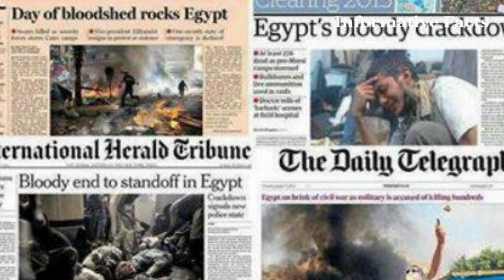তৃতীয় বিশ্ব যুদ্ধের দিকে যাচ্ছে ? ইসরায়েল কে কঠোর হুশিয়ারি israel iran military@InformativeFact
লেবাননের বিরুদ্ধে সর্বাত্তক যুদ্ধের ঘোষণা দিয়েছে ইজরাইলের সেনাবাহিনী এবং চুরান্ত যুদ্ধ শুরুর বিষয়টিও অনুমোদন করেছে। এই জবাবে লেবাননের সশস্ত্র গোষ্ঠী হিজবুল্লাহর প্রধান হাসান নাসারুল জানান লেবাননের হামলা হলে ইজরাইলের কোন স্থানে ই তাদের রকেট মিসাইল এবং দুরপাল্লার আক্রমন থেকে রেহাই পাবে না ।